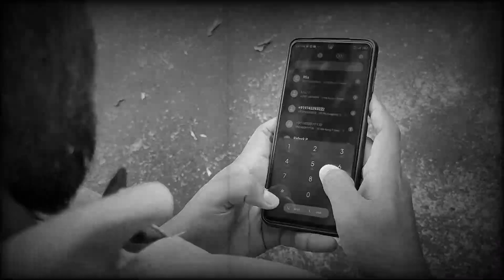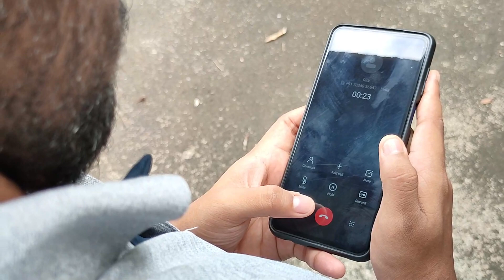Surprise Birthday Party For Rila Boy 💝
it's just a video  of birthday party for our rila
stay blessed ma boy 💝